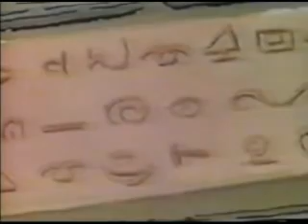Phantomas/Fantomas - A Origem de Fantomas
Um famoso arqueólogo possui um livro sobre os mistérios da Atlântida, entre os quais está as informações de que o "Continente Perdido" emergirá, então ele parte junto com sua filha Marie, para uma expedição de navio em busca de Atlântida.

Coincidentemente um cientista chamado Dr. Zero está testando uma arma secreta, com a qual deseja dominar o mundo, e destrói o navio em que está o arqueólogo e sua filha.

Marie, a única sobrevivente, bóia no Atlântico com o livro de seu pai e é resgatada pelo Dr. Steel, um homem que dedica seu trabalho a descobrir formas de combate à fome e doenças epidêmicas, usando o Super Carro como transporte.

O Super Carro necessita de água potável, para seus motores e então, nossos amigos resolvem pousar a nave em uma ilha que encontram, quando descobrem tratar-se da lendária Atlântida, agora de volta à superfície devido a uma explosão vulcânica.

Na ilha, eles são atacados pela mão gigante.

No meio da correria para fugir, encontram a tumba do imperador Ogon Bat, e após decifrarem os hieróglifos, que dizem que a cada 10000 anos um grande mal ameaça a Terra, e somente o guerreiro que está no esquife pode vencê-lo, Marie derrama água por sobre seu corpo esqueletizado, ressuscitando o esqueleto vivo Fantomas, que assim inicia sua guerra contra as forças do Doutor Zero.